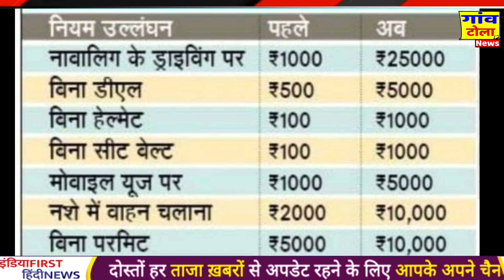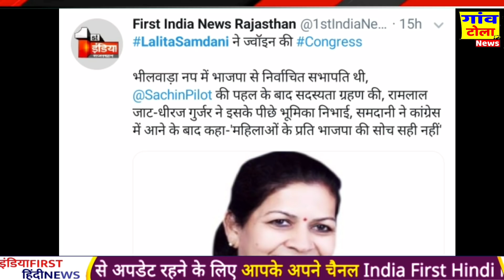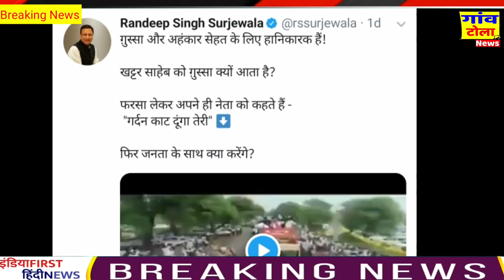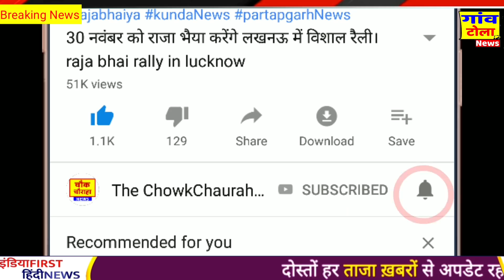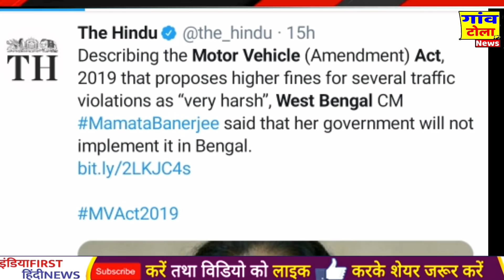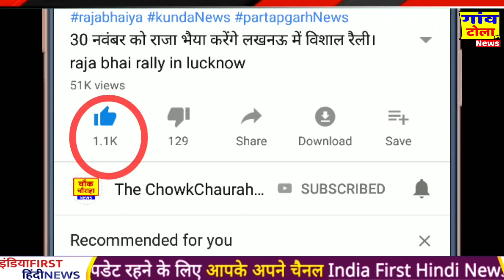Motor vehicle Act, भाजपा मुख्यमंत्री ने Modi सरकार को दिया झटका, breaking news update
Congress party latest breaking news update and Congress party latest news hindi
Today breaking news update .